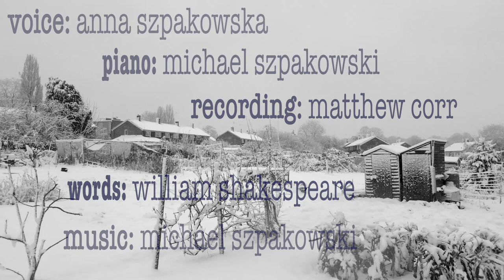When icicles hang by the wall...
Sending warmest wishes for the festive season & hoping we can make a better world in 2022!
Voice: Anna Szpakowska
Composition & piano: Michael Szpakowski
Recording: Matthew Corr
Words: Shakespeare (Love’s Labours Lost Act 5 Scene 2)

And Dick the shepherd blows his nail
And Tom bears logs into the hall
And milk comes frozen home in pail,
When blood is nipp'd and ways be foul,
Then nightly sings the staring owl, Tu-whit;
Tu-who, a merry note,
While greasy Joan doth keel the pot.
When all aloud the wind doth blow
And coughing drowns the parson's saw
And birds sit brooding in the snow
And Marian's nose looks red and raw,
When roasted crabs hiss in the bowl,